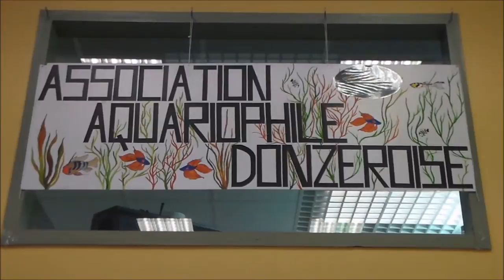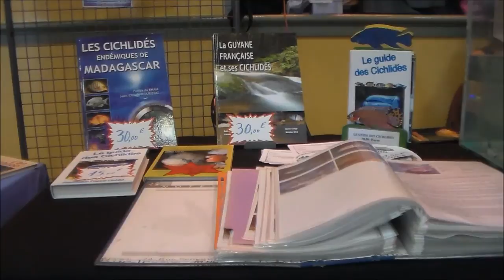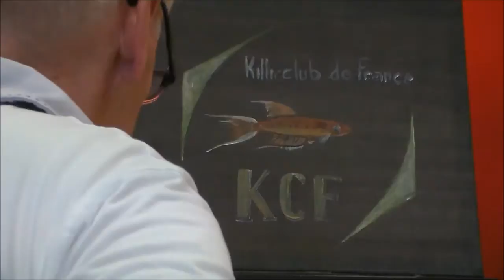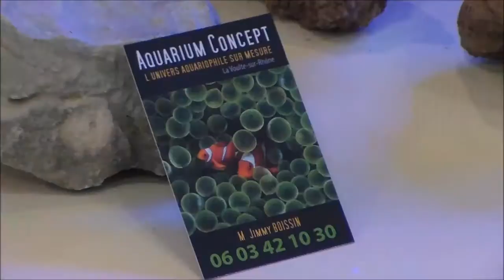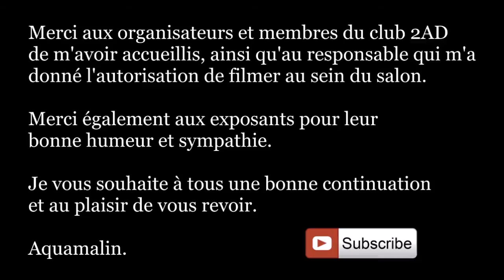Salon de l'Aquariophilie et Terrariophilie à Donzère (26) Partie #1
Bonjour à vous tous ! Une petite surprise pour vous mes abonnés et visiteurs. Je suis allée au salon de l'aquariophilie et de la terrariophilie à Donzère dans la Drôme, ce dimanche 31 mai 2015.

C'est un salon qui se tient au Parc de la Chocolaterie toutes les années et qui sera encore à l'honneur en 2016 pour ceux intéressés. Il s'organise en deux espaces, l'un dédié à l'aquariophilie, l'autre à la terrariophilie.

Vous y trouverez des exposants en tout genre: éleveurs particuliers, associations, libraires et encore vendeurs spécialisés de matériels d'aquariophilie.

Je suis arrivée en fin de journée, c'est pourquoi il y a peu de monde et peu de population à vous présenter. Je n'ai pas pu m'y rendre avant, j'étais prise.

Voici donc la 1ere partie sur la salle Aquariophilie, je vous présenterai la 2nde sur la terrario pour les curieux et passionnés en terrariophilie. Oui je sais que vous êtes là !

Bon visionnage à vous tous et si vous avez des questions, commentez sous la vidéo !

A bientôt =)